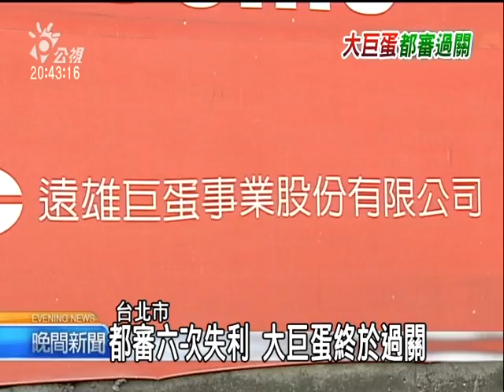2010-12-10公視晚間新聞(大巨蛋通過都審 環團要告北市府)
但環保團體質疑，都市審議委員會表決時人數沒有過半，另外也計劃到法院提告，台北市政府涉嫌圖利遠雄。

從高處往下眺望，大巨蛋預定地已經空了好一陣子，不過開發計畫9號有了最新進展，台北市政府都市審議委員會通過大巨蛋案，將進入環評程序，開發承商遠雄表示，如果一切順利，明年第三季就可以動工。

大巨蛋開發案爭議多時，先前北市府召開都市審議專案委員會，連續六次會議都沒有過關，這回終於順利闖關，但環保團體質疑，審議委員會雖然在出席時，人數有過半，但在表決時人數不足，因此做出的決議根本不能算數。

環保團體還打算控告台北市政府圖利遠雄集團，而市政府方面表示，大巨蛋都審通過，下一步將依程序送交環評審議，一切都是公開原則處理，沒有預設立場。"